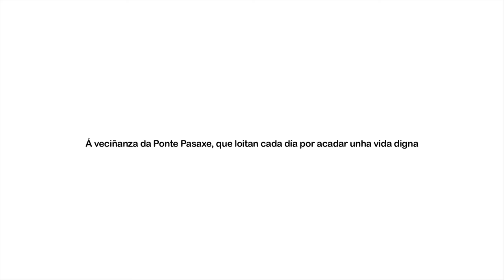Na viaxe do silencio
"Na viaxe do silencio" é o terceiro audiovisual dunha triloxía que nos fala do asentamento chabolista da Pasaxe, na cidade da Coruña. Nel se retrata á xeración máis vella das que ali viven a través dunha serie de entrevistas que nos contan como foi o paso do tempo nas súas difíciles condicións de vida. As súas historias agroman a través da memoria o longo proceso de busca do espazo vital.